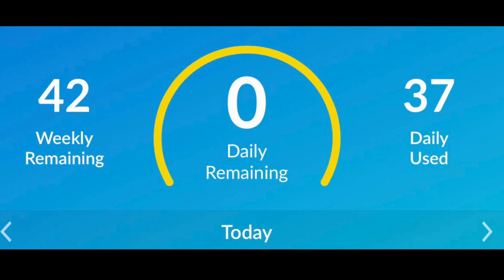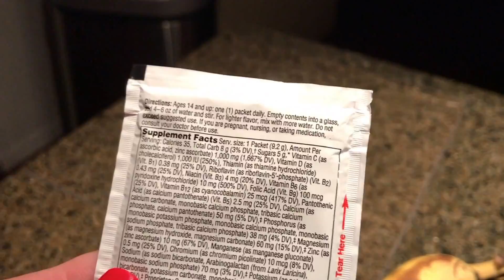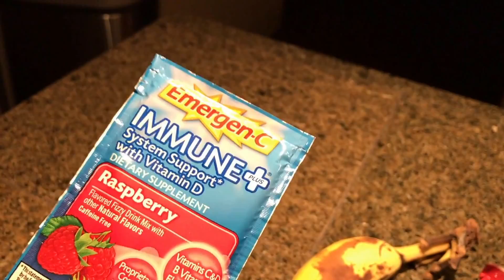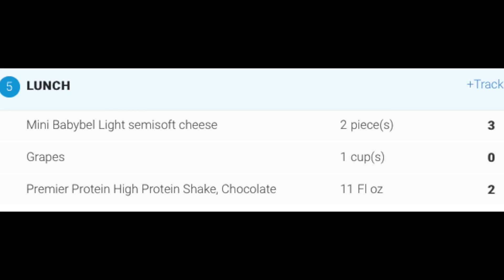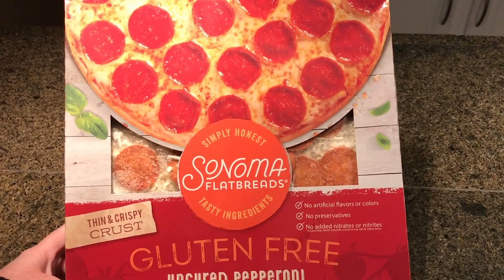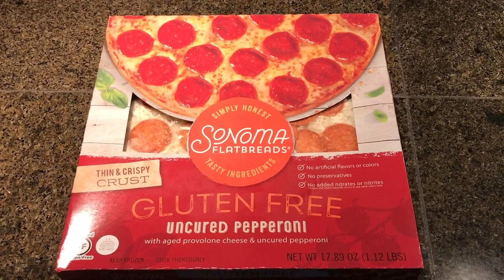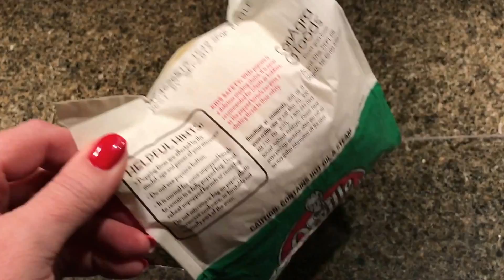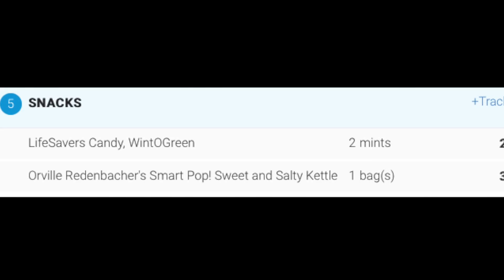What I ate on Weight Watchers (37 SP Goal) - December 04, 2016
What I ate on Weight Watchers on December 4, 2016 and Vlogmas Day 3!!   It's Sunday! I brave the mall and go Christmas shopping for a last few gifts. Total smart points = 37 for the day!

I'm Heather and I'm on a journey to find my healthier self both in mind and body. This is a journey I've been taking my entire adult life and I'm ready to get to my destination as far as my body is concerned. My weight-loss journey has taken me all over the place, even so far as having Lap-band surgery in 2007 which was very successful for a time, getting me down just shy of 100 lbs from my highest weight. Unfortunately the weight started to creep back on and instead of getting back up to my highest weight, I've re-joined Weight Watchers and I'm trying my hardest to live "Beyond the Scale". At the time of joining Weight Watchers Online in October of 2016 I was 23 pounds less than my highest weight so now I'm back to working on losing 100 pounds to get me to where I should be. Won't you join me? I can use all the support I can get!

WEIGHTLOSS TOOLS

MY VLOGGING GEAR (as of 2/17)